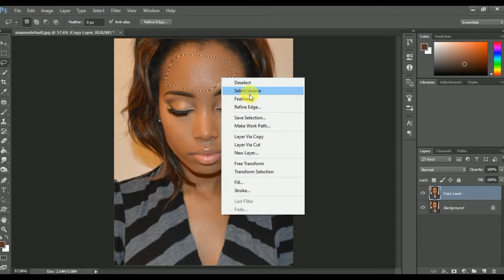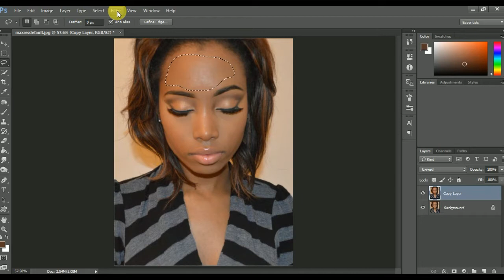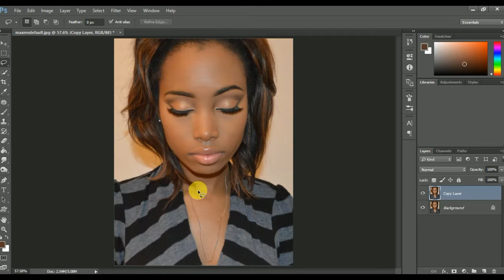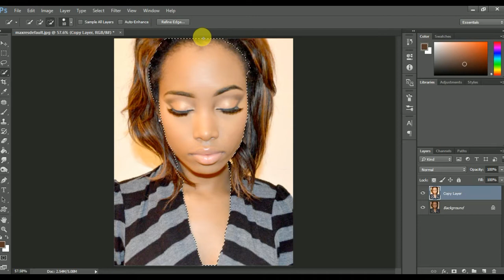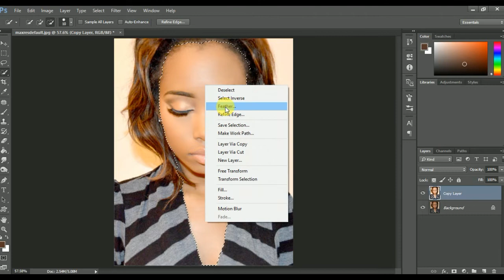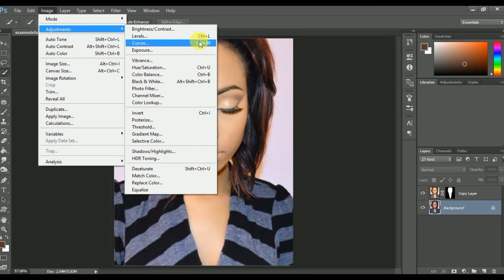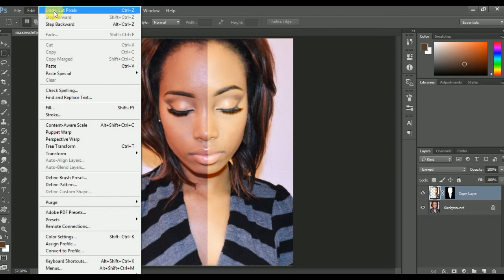How to make whiteness on face in adobe Photoshop cs5 cs6 cs3 and all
How to make whiteness on face in adobe Photoshop cs5 cs6 7 0 cs4 cs3